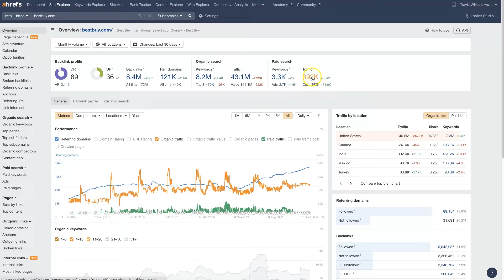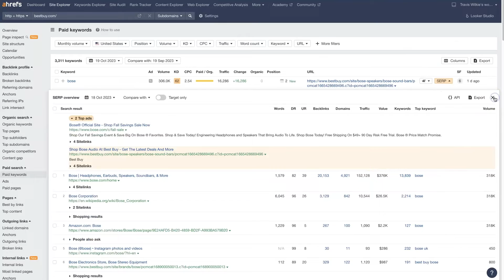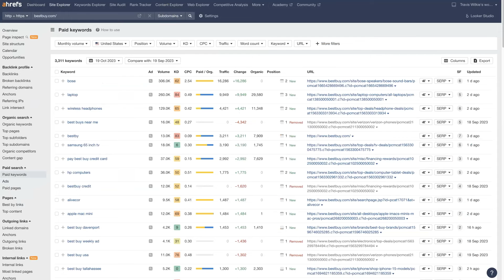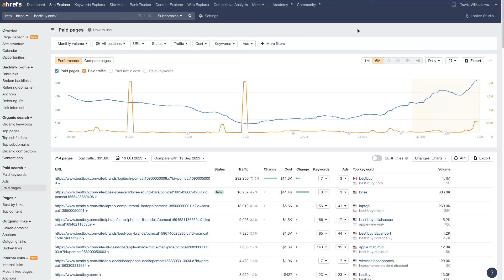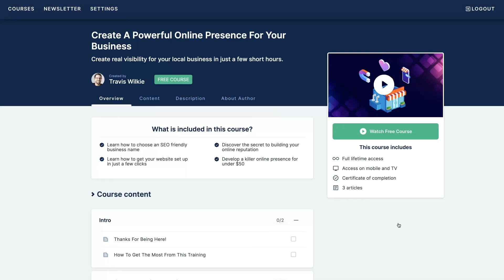Utilizing Ahrefs for Google Ads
If you want to learn how to use Ahrefs for Google Ads research and planning, then this video is for you! Learn how to develop a superior online presence for your business today

We’ll show you how to leverage Ahrefs to spy on your competitor's Google Ads campaigns🕵️‍♂️. Not just that, but we're also unveiling the secrets to decode what's working for them! Is it their ad creatives, their unique selling propositions, keywords or landing pages? It's time to shine a light on these murky depths and benefit from the lessons they itemize.

Of course, knowing what's working for the competition is just the first step. The true gold lies in taking that information and creating something even BETTER!

Remember, the aim isn't to copy, but to innovate and inspire your strategies by being aware of the market trends. This way, your brand isn't just playing catch-up but standing at the forefront of your niche.

Don't leave your Google Ads campaigns to guesswork or chance. Knowledge is power and instantly accessing the results of your competitor's research, trials, and campaigns could save you countless resources and setbacks.

It's time to reclaim your slice of the marketer's dream – curiosity fuelled by information and mastery fostered by strategy.

Are you ready to dive into the nitty-gritty of competitor analysis? Time to extract more organic traffic, ramp up your CPC strategy and put you in pole position in your niche!🏆

🎓 Get My FREE Course:
➡️ Learn how to develop a complete online presence for your business